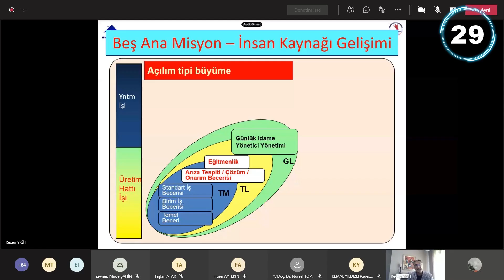OMÜ'de Haftanın Özeti 12-18 Nisan 2021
Ondokuz Mayıs Üniversitesi (OMÜ) Haftanın Özeti 12-18 Nisan 2021